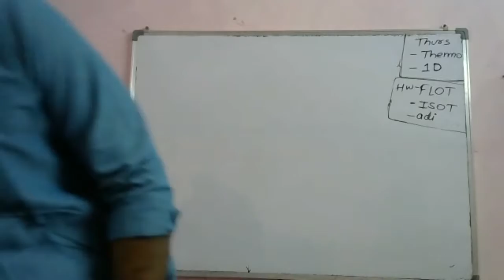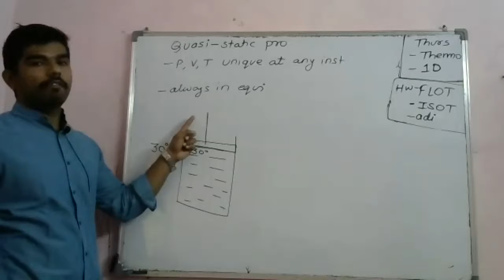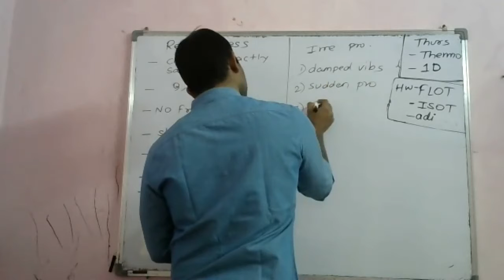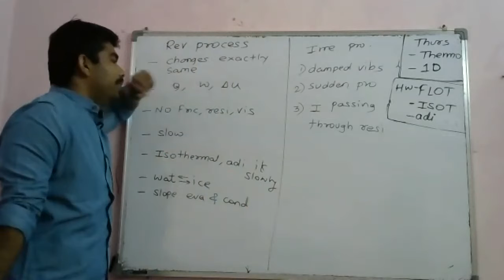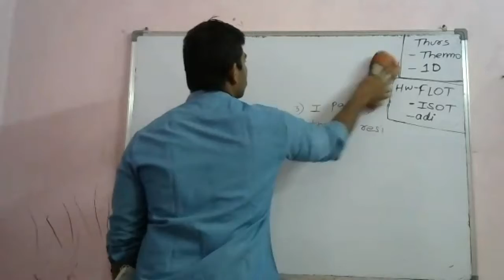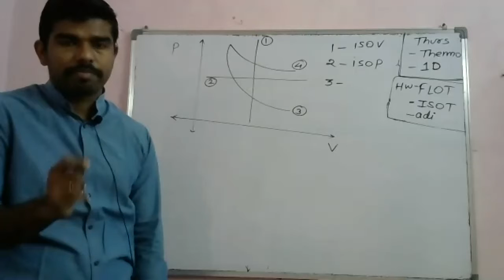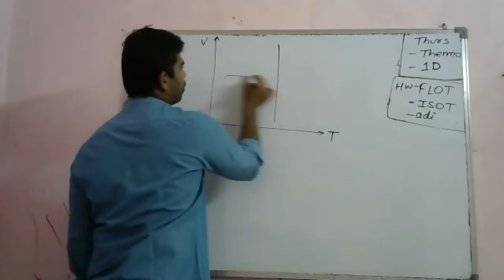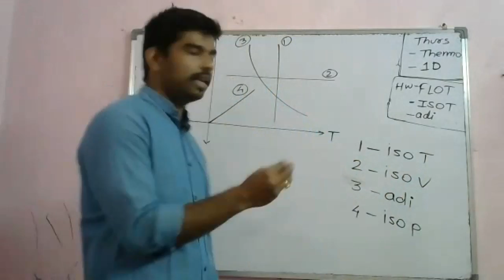thermo14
Lectures by-
Avinash Patil
Chem. Engg. ICT (UDCT) Mumbai
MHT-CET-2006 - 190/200